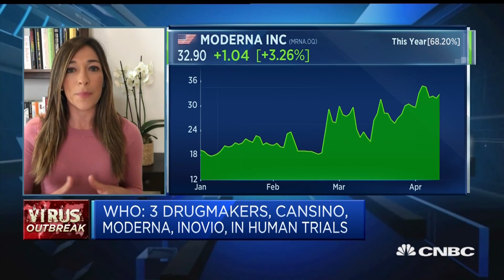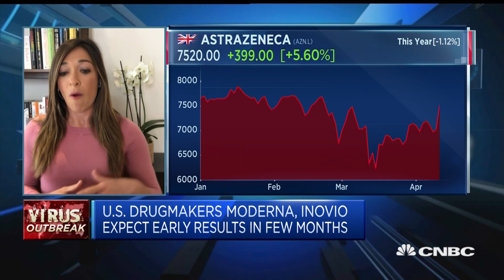Companies around the world ramp up Covid-19 vaccine research | Squawk Box Europe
CNBC's Julianna Tatelbaum outlines the latest developments in the search for a coronavirus vaccine.